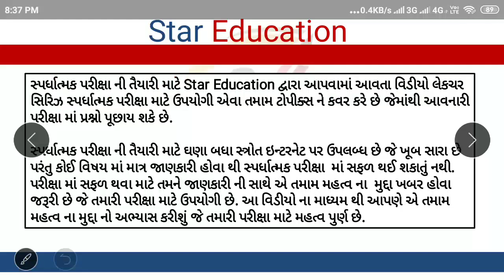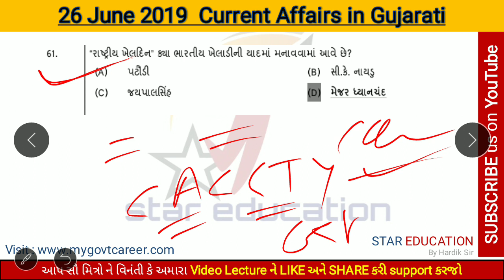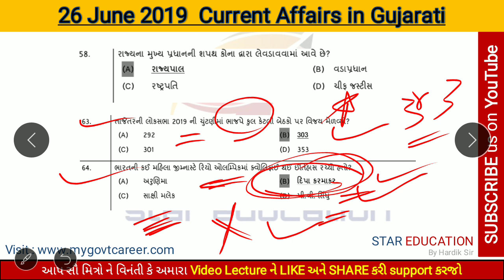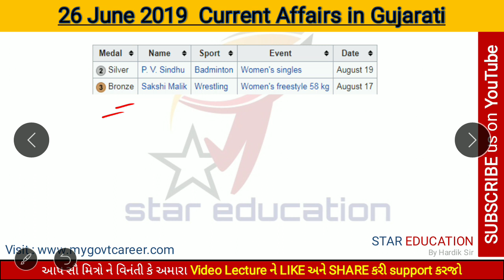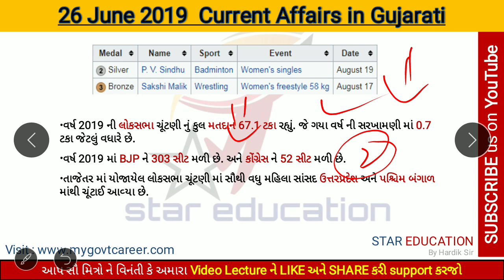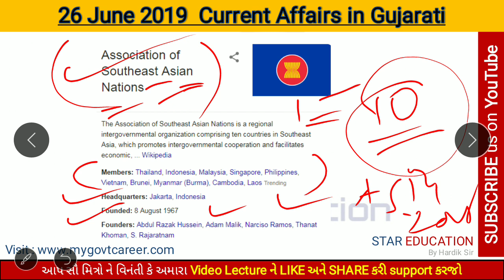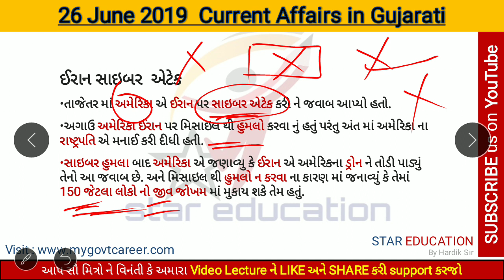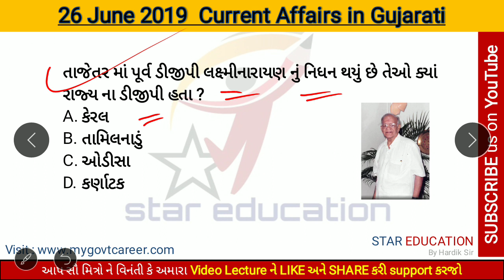Daily Current Affairs in Gujarati - 26 June 2019 Current Affairs in Gujarati for GPSC Binsachivalay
26 June 2019 Most Important Current Affairs in Gujarati | Daily GK in Gujarati

26 June Daily Current Affairs in Gujarati | Current Affairs in Gujarati June 2019 for GPSC

hi friends
In this video lecture series of  Current Affairs in Gujarati this video is related to Most Important Current Affairs of 26 June 2019 in Gujarati. This video is Useful for all Competitive exams like gpsc, gsss, gsrtc, high court assistant etc. In this Video we Discuss about 26 June most important current affairs.we updates current affairs regularly.

Download PDF || Watch Video Lecture